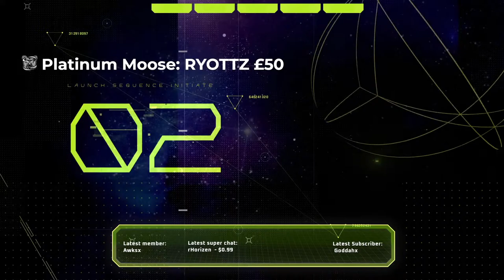Apex Custom Lobbies - Hide and Seek, Simon Says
Welcome to Moose Lee Gaming! Join The MOOSE TROOPS